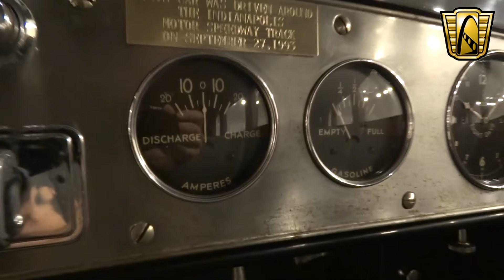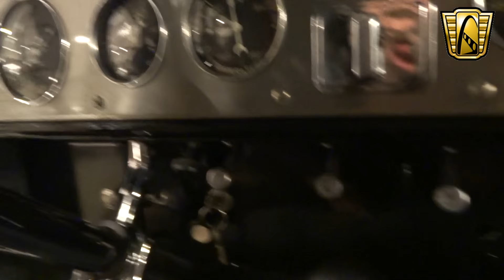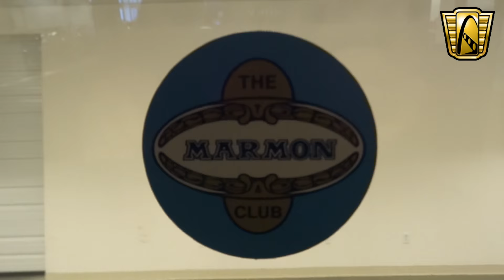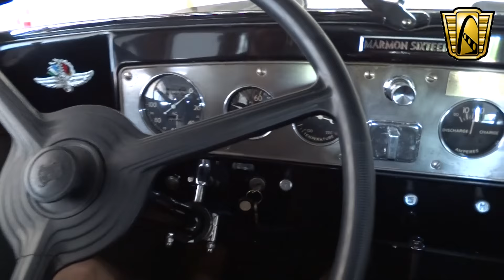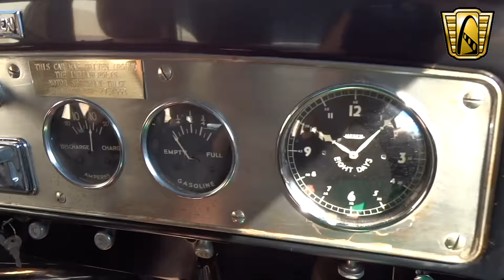1932 Marmon 16 - Gateway Classic Cars St. Louis - #6524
Gateway Classic Cars of St. Louis is proud to offer a very rare 1932 Marmon 16. Founded in 1902, by 23 year old Howard Marmon: Marmon was an American Automobile manufacturer based out of Indianapolis Indiana. It was a Marmon 'Wasp' which took first place in the very first Indianapolis 500 race in 1911 out of a field of 40 racers. A few years later, in 1931 Marmon introduced an amazing automobile: the Marmon 16. This was to be direct competition for the Cadillac V16. Cadillac's V16 churned out an impressive for the time 165 Horsepower. This was however dwarfed by Marmon's 8.1 Liter all aluminum 16 cylinder powerhouse which created 200 horsepower. These 16 cylinder vehicles were built on an impressive 145 inch wheelbase which offered a great platform for quality coachwork. Only about 390 examples of the 16 cylinder cars were made between 1931 and 1933, and they carried a hefty price tag around $5,000. The vehicle was beautifully crafted and well ahead of its time mechanically, especially because of their use of aluminum. To test build quality and performance, all Marmon chassis were run around the Indianapolis race track with a driver sitting on a folding chair. Each chassis had to top 100 MPH before being sent off to the coach builder. The one flaw which lead to Marmon's ultimate demise was the fact that Cadillac's V16 was released 2 years prior to the Marmon 16. This head start jump started Cadillac's sales enough to propel them through the Great Depression which Marmon did not survive.
This particular example, is a 5 passenger sedan which is fully enclosed. This imposing automobile offers a great amount of presence, especially finished in jet black. The car was painted in 1998 in black with a subtle cream pinstripe from front to back. The pinstripe matches perfectly with the cream colored wire wheels. Quite the wheels these are: 18" in diameter with a set of massive wide white wall tires wrapping all 6 wheels. The two spare wheels fit snuggly on each fender and offer a convenient place to mount each side mirror. Interestingly enough, the third mirror, the rearview mirror inside the car was a first in the Marmon 16. Howard Marmon invented the idea which is now commonplace in nearly all vehicles. The styling on this vehicle is brutish, yet handsome. Such a large vehicle would look strange with dainty features, so things like the large squared off door handles look appropriate and have a feel of being overbuilt and sturdy. The vehicle still looks beautiful despite its proportions because of features such as the large horizontally slatted chrome grill. This of course is functional in keeping the massive 16 cylinder engine cool as are the openings on the side of each bonnet. Other functional touches are the storage trunk mounted on the rear of the vehicle just above the very unique exhaust outlets.
Climbing into this vehicle has a great bit of occasion. Grasp the hearty door handle, and step up the wide running board to hop behind the wheel. The front seat offers a commanding view of the road down the massive hood which seems to go on in front of you for miles. The dashboard is much like the exterior styling, functional, yet beautiful. A brushed metal gauge housing provides a place for all the vitals: a speedometer which goes to 120 mph, oil pressure, water temperature, amp meter, fuel gauge, and a clock on the far right hand side. Necessary for the time, the center of the dash houses a cigar lighter and an ash tray. You won't find airbags or stereo controls, but both driver and passenger get their own glove box. Unique to this vehicle is a plaque on the dash stating that this vehicle was driven on the Indianapolis Motor Speedway in 1993. That means of course it made a lap twice in its life, once in the 30's as a chassis for testing, and once in 1993 as a complete automobile. It makes one wonder if they achieved 100 MPH in 1993. It was common of course, for someone who could afford this vehicle in the 1930s to be driven in their car. This means the back seat accommodations were often more comfortable than the front. This sedan offers a large rearward opening door on each side for easy access to the large rear quarters. Two or three can sit comfortably with miles of legroom. Carpeted leg rests are available as well as two reading lights. Even in the heat of summer, ventilation will keep all occupants comfortable. The front windscreen tilts open and all six side windows can be lowered. Whether you're behind the wheel, or relaxing in the back, it is a lovely vehicle in which to travel.